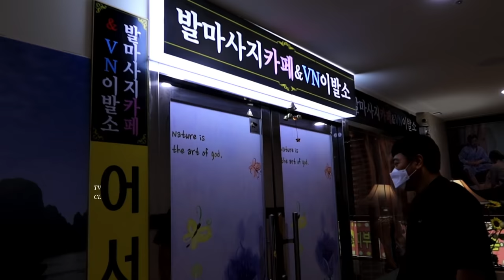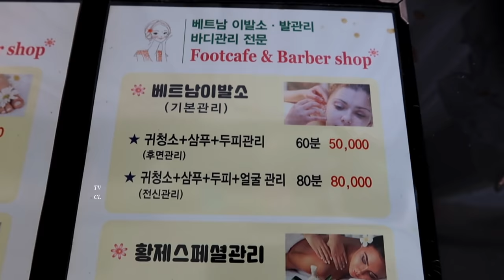한국편(12) 부산 황제 이발소! With.거제폭격기🥰 🇻🇳 마사지 Vietnam Massage Full ver !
영상 촬영에 협조해주신 BJ 거제폭격기 님과
부산 VN이발소 관계자님들께 진심으로 감사드립니다.

샵 : 베트남 카페 VN 이발소
주소 : 부산광역시 사상구 사상로 208-1 티오피상가 4층 401호

베트남 이발소 한국편

00:00 인트로
01:13 세족
26:54 얼굴 관리
42:26 귀 청소
53:56 얼굴 닦고 등 마사지
1:24:19 Special Skill
1:29:16 샴푸
1:35:50 끝

베트남 이발소#황제 이발소#베트남 마사지#베트남이발소